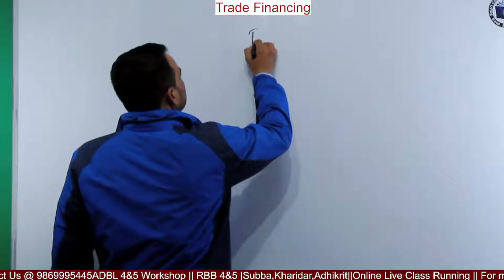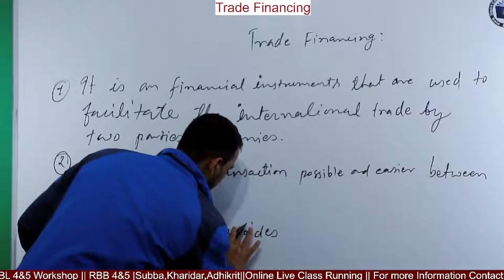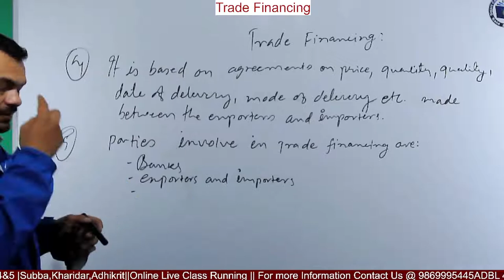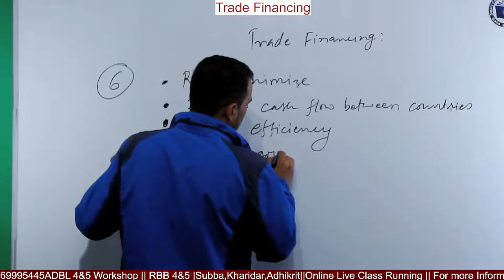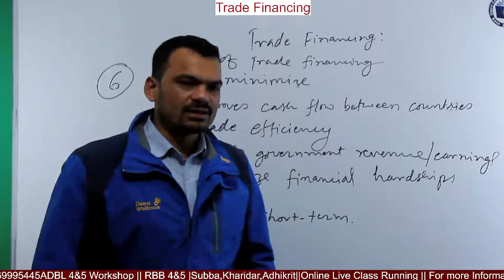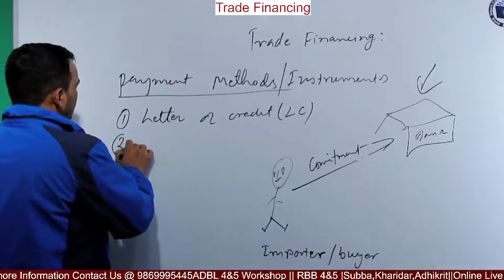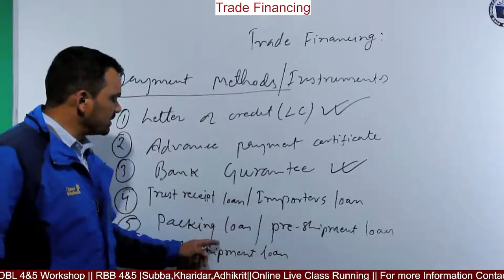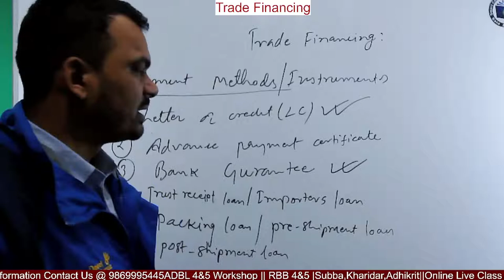Banking Sector || Economics || Trade Financing || Presented By: Raj Kumar Basnet Sir